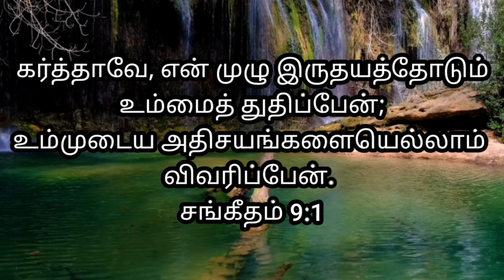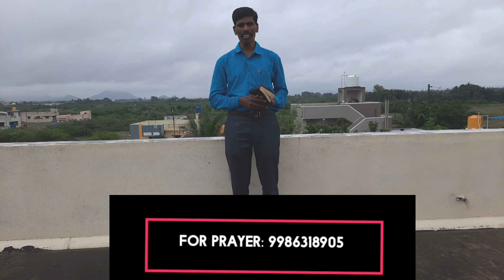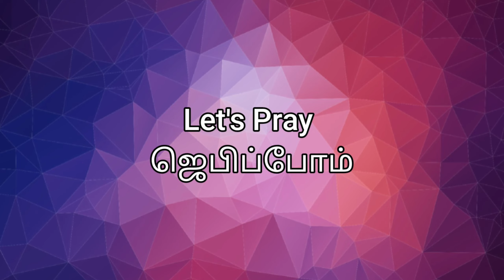# Heavenly Voice # "உம்மைத் துதிப்பேன்"04/11/2022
# கர்த்தாவே, என் முழு இருதயத்தோடும் உம்மைத் துதிப்பேன்; உம்முடைய அதிசயங்களையெல்லாம் விவரிப்பேன்.
சங்கீதம் 9:1

I will give thanks to you, Lord, with all my heart; I will tell of all your wonderful deeds.